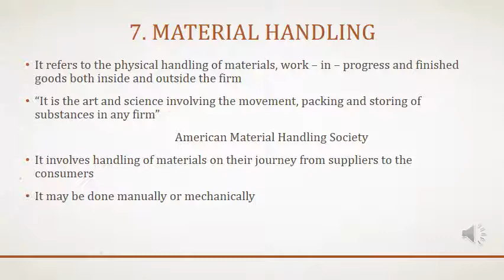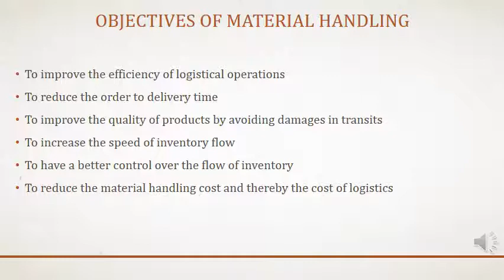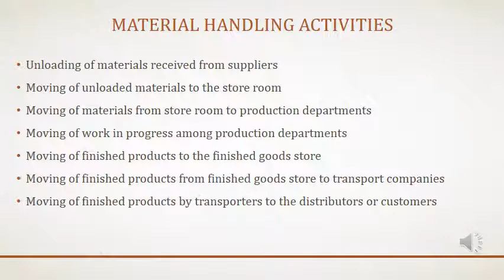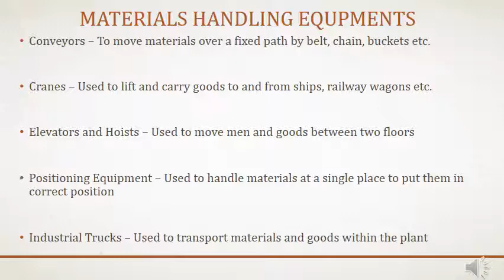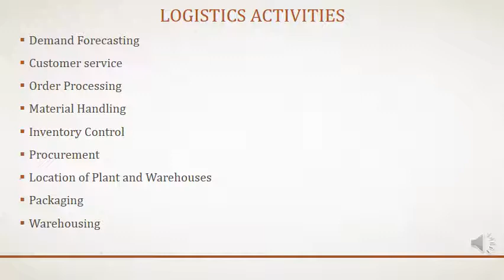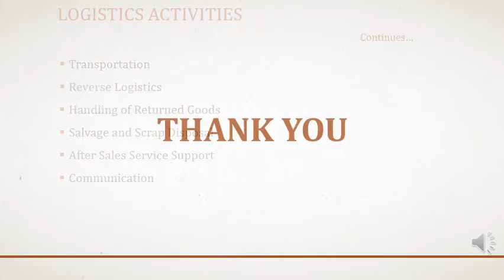ETM July 15 VIDEO